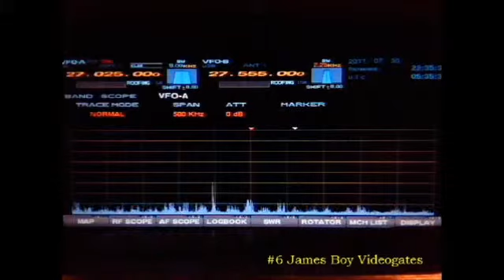7-30-11 Local Boy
Captain Honolulu...